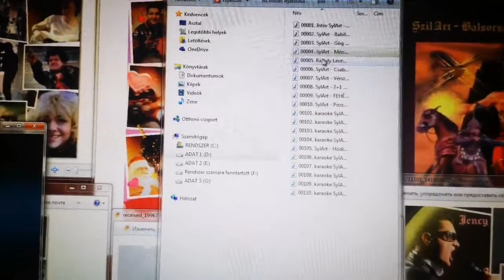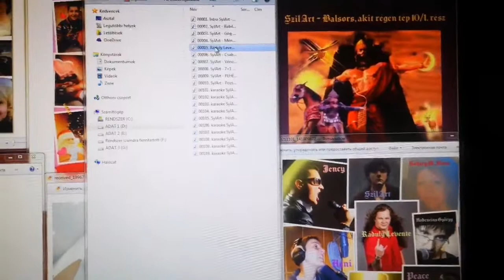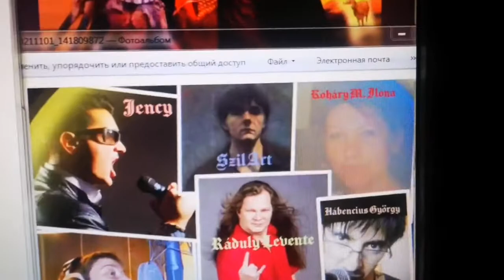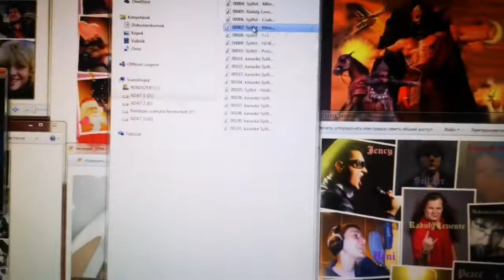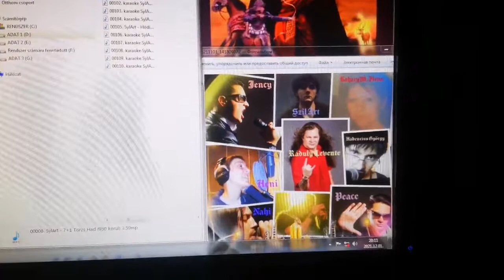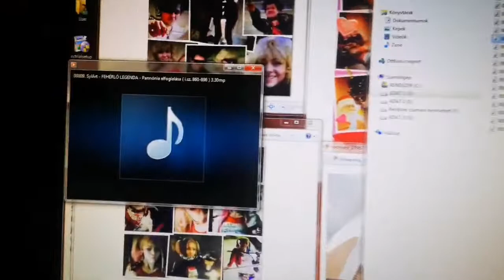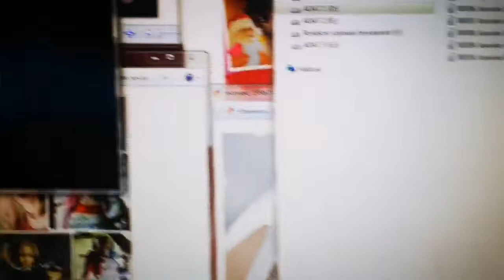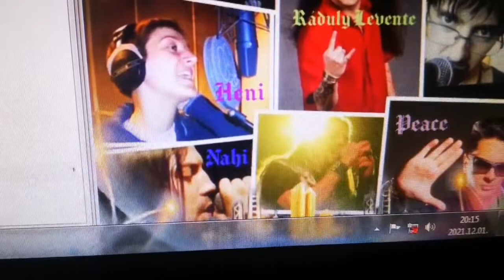3. Ráduly Levente - Balsors (album)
Kedves YouTube nézők és a facebookon MIND READER MACHINE, TELEPHONE AND NEW MUSIC - GONDOLATOLVASÓ GÉP, TELEFON Csoport Tagok és új érdeklődők! Ennek a bejelentkezésnek az a célja, hogy kedvet csináljunk ahhoz hogy olyan ajándékot rakjatok majd a karácsonyfa alá amelynek örülnek is azok akik kapják. Mi az aminek örülhetnek? Természetesen a jó zenét mindenki szereti. Egy CD lemez igényes borítóval szépen mutat a karácsonyfa alatt 20 dallal. Aki pedig kibontja az kedvet kap ahhoz hogy meghallgassa hogy mi van rajta. Olyan neves énekesek énekelnek a mi CD - jeinken mint például Czerovszki Henriett, Ráduly Levente, Nachladal István Nahi, Jency, Hábencius György, SylArt valamint még van jó néhány énekes akik még énekelnek egy-két-há... dalt mint például Black Six és Leslito valamint K.M.Ilona. Jankai Béla fia Jankai Olivér pedig gitározik a lemezeken. CZEROVSZKI HENRIETT például tíz dalt énekelt fel a karácsonyi lemezére melynek címe az hogy "ITT VAN MÁR A KARÁCSONY". De van szilveszteri dal is és egy amely a felnövekvő ifjúságot figyelmezteti arra hogy drogozni nem szabad. A Henriettet onnan lehet ismerni hogy annak idején a hatalmas sikert aratott 4F KLUB zenekar, több nagy slágerét is a Heni énekelte. Mint például a Balatoni láz címűt és a Tangát. Gyönyörű hangja van. Énekelt még a RAPÜLŐK zenekarban Geszti Péter nagy örömére Kozma Orsival. később CHARLI-nak vokálozott és a TÁTRAI BAND-nek Tátrai Tibornak. Mostanában Sipos Petinek vokálozik privátban. Hehehe...itt nevetni kell a közönségnek. Ráduly Leventét sem kell bemutatni annak, aki ismeri a Szkítia, és az Álomút zenekart. Remek hangú és énektudású székely srác. Egyelőre 5 dalt énekel a "BALSORS, AKIT RÉGEN TÉP" című magyar történelmi lemez sorozaton. 100 dal van tehát, 10 lemez fog megjelenni, 20-20 dalokkal. Nahit, Nachladal Pistit sem kell bemutatni. Remek énekes. Jobban énekli a Vén Európát Varga Mikinél, ha jó napja van. Hahaha...ez itt a nevetés helye meg az ingyen reklámé. Reklamálásnak nincs helye. Jency azzal lett híres, hogy elénekelte nagyszerűen a Békevágy és a Peace desire című dalokat. Mostanában olasz slágereket is énekel. A szép reményű Hábencius Gyuri sajnos már csak hobbi szinten énekelget. Annak idején Békefi Viki oldalán énekelt Muzikel színpadokon. A legtöbbet SylArt énekel, ha megnézitek a csoportban. Neki körül meg belül 600 dalszerzeménye van. Az új lemezének a címe az hogy "ÉLJ A MÁNAK!". Persze ez nem azt jelenti hogy hallgatni kell rá. Ő neki sem ez az elve, ám van sok ember aki ezt a példát követi. A dalai általában zűzós rock dalok. Most jön a lényeg emberek! Hallgassátok meg a részleteket a lemezekből. Mindegyik dalból lesz részlet. Sokat videón is láthattok a csoportban lejjebb. Ha elnyeri a tetszéseteket akkor csak annyi a feladatotok hogy rendeljétek meg azt a lemezt, amelyik közel áll a szívetekhez vagy valamelyik ismerősötöknek az ízléséhez, akit meg akartok ajándékozni. Ha karácsonyfa alá szeretnétek rakni akkor 1900 forint csak az ára. Ebben benne van a postaköltség is. Viszont ha csak 1000 forintot szántok a 20-20 dalra akkor email-en a legegyszerűbb hogy megkapd. Akkor vedd fel a kapcsolatot privátban Rózsás Szilárd-al és mivel kedves fazon és még jóképű is, ezért vele meg tudjátok chatelni, hogy hogyan szeretnétek megkapni a dalokat. Nem muszáj hogy a valódi email címeteket adjátok meg, mivel korlátlanul lehet email fiókokat létrehozni. Most tehát induljon a buli és hallgassatok bele hogy milyenek a dalok! Sajnos a telefonfelvétel hangminőségéért elnézést kérünk, ám ha jobb minőségű lenne, akkor ugyebár nem venné meg senki a lemezeket. Jó minőségben nem kerülnek fel a Youtube-ra a dalok, csak majd a Spotify-ra, Apple Music-ra, YouTube Music-ra, Deezer-re, stb. szolgáltatókra, ahonnan majd le lehet jó minőségben tölteni a dalokat. Szóval indul a mandula!